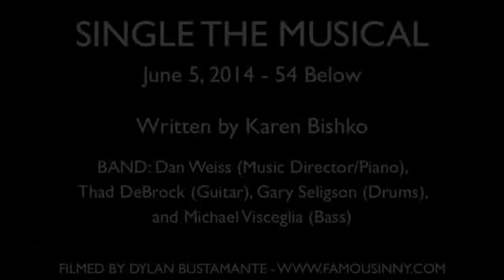Catherine Porter - "Run" (Karen Bishko & Josh Goode)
SINGLE THE MUSICAL
June 5, 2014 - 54 Below

STARRING: Melissa Van Der Schyff, Claybourne Elder, Catherine Porter, Ryan Duncan, and Allie Shultz

BAND: Dan Weiss (Music Director/Piano), Thad DeBrock (Guitar), Gary Seligson (Drums), and Michael Visceglia (Bass)